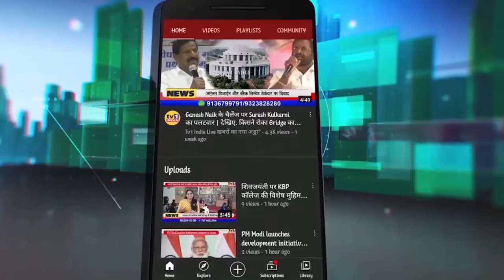OBC : Chhagan Bhujbal Cabinet Minister | On OBC Election || Tv1India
OBC : Chhagan Bhugbal On OBC Election || Tv1India